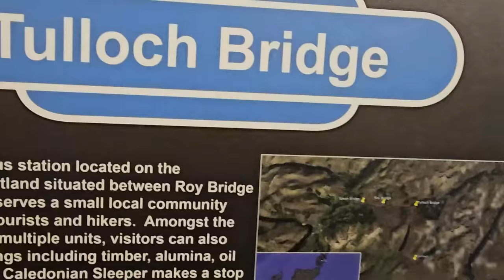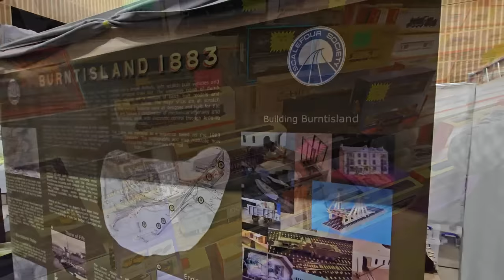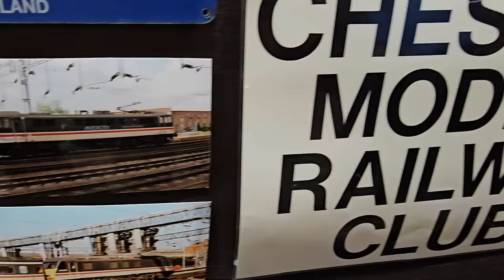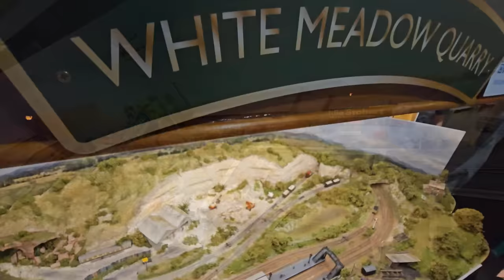Hornby Magazine GETS The Great Electric Train Show 2023 Milton Keynes Hornby TT120 !!!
Wow what a day, Heres some video of the Saturday at Gets!!